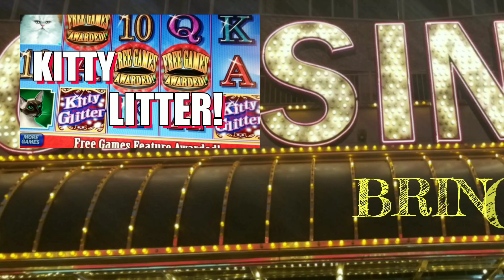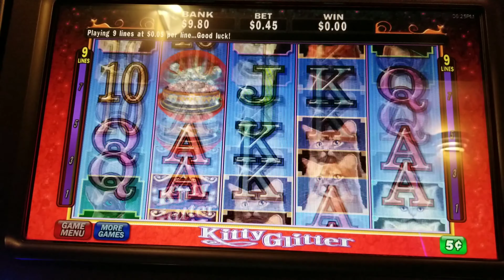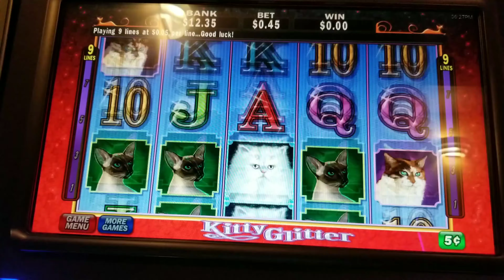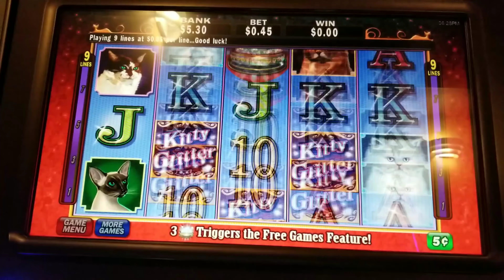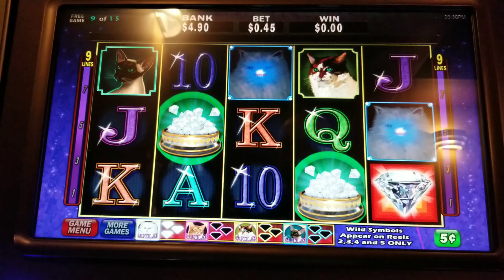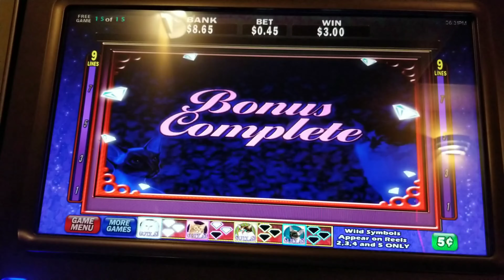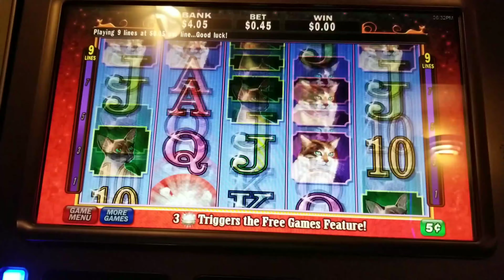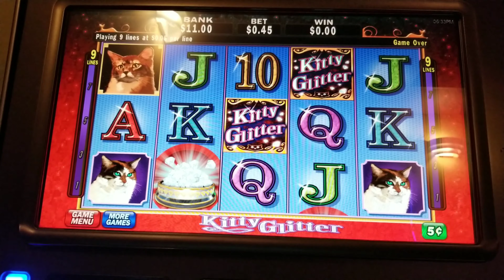Kitty Glitter (More like Kitty Litter!) Lol